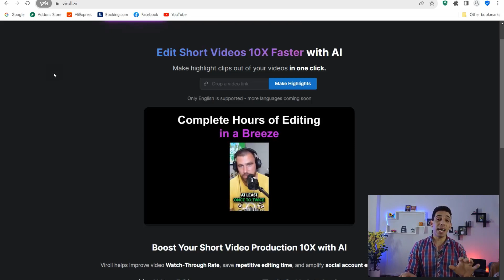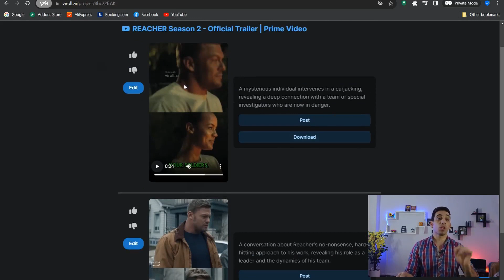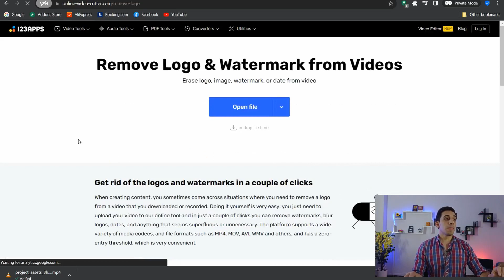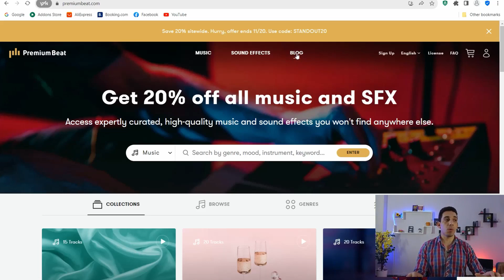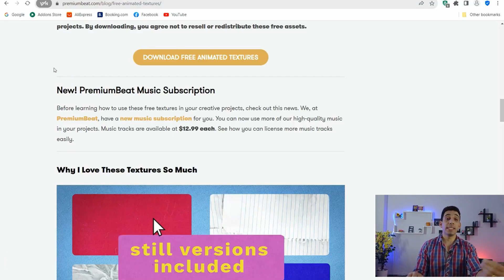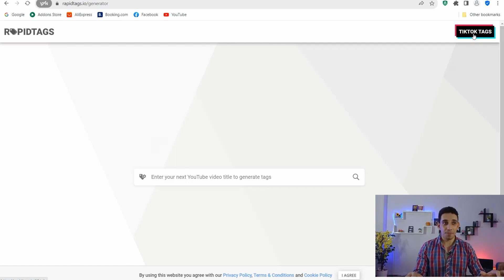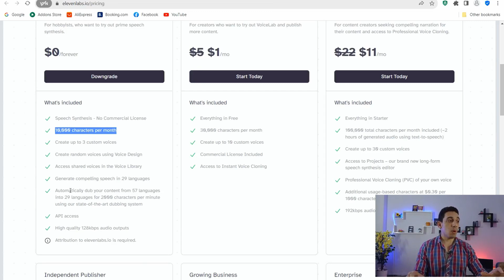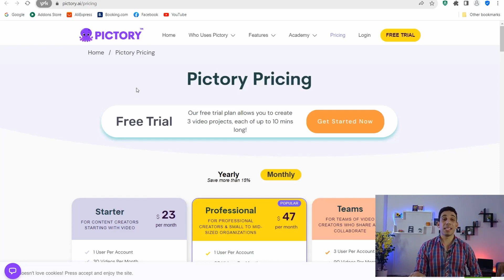استخدم هذه المواقع الممتازه للربح من الانترنت في مجالات كثيره 👌😍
اليك الان باقه من المواقع المتميزه وبعضها نادرا ما احد يتكلم عنها رغم دورها الكبير في مجالات العمل علي الانترنت والربح منه ايضا ! هذه المواقع ستفيدك سواء كنت تعمل في اليوتيوب او السوشيال ميديا بشكل احترافي جامد جدا حيث ستجد موقع  حديث جدا لم يتكلم عنه احد  ومجاني للحصول علي الفيديوهات القصيره من اي فيديو يوتيوب واخر للحصول علي اصوات طبيعيه جباره لابعد حد ..شاهد القائمه بالفيديو وابدأ وخطط للربح من الانترنت .

🧑‍🚀افضل 150 موقع مهم لاي يوتيوبر

👌🛠مصادر لابد منها لشغلك علي الانترنت🛠👌
🛒افضل 30 موقع لانشاء صفحات الهبوط للافلييت ماركتنج
🎬افضل 10 مواقع لتحويل المقاله الي فيديو احترافي
🎯افضل 15 اداه للترويج علي موقع بنترست
🎬افضل 28 موقع للحصول علي فيديوهات مجانيه
🧠اداه مجانيه بالذكاء الاصطناعي تستخدمها حتي بدون تسجيل

🎥افضل موقع لتحويل النص الي فيديو بالذكاء الاصطناعي
🧿📌افضل اداه احترافيه للبحث في موقع بنترست
🟢افضل موقع علي الاطلاق للحصول علي موكاب احترافيه
💎اكبر منصه للحصول علي تصميمات جاهزه وجرافيكس وخلفيات
📚منصه themeforst
اكبر منصه للجرافيكس ولوازم الفيديوهات والصور عاليه الجوده

قائمه الربح من الانترنت بأحترافيه للمبتدئين بطرق رائعه:
قائمه ادوات ومواقع  خرافيه ستفيدك جدا في الربح من الانترنت :
قائمه تشغيل الربح من اليوتيوب بدون ظهور الوجه

قائمه احتراف موقع كانفا  للمبتدئين :
قائمه احتراف الترويج علي منصه بنترست :
قائمه احتراف الترويج علي انستجرام :
قائمه كورس موقع ريدبابل للطباعه عند الطلب :
ستجد باقي القوائم في القناه بالاعلي